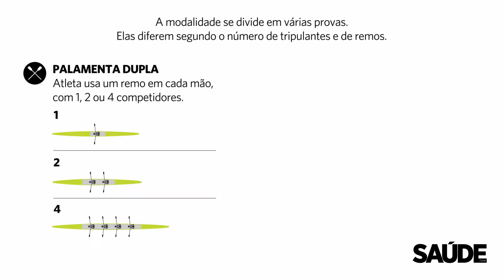SAÚDE NAS OLIMPÍADAS - Remo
Esse esporte recruta praticamente todos os grupos musculares e ainda exige muito do sistema cardiovascular. Até por isso, o atleta precisa de um preparo físico invejável se quiser superar os rivais. Veja na animação.